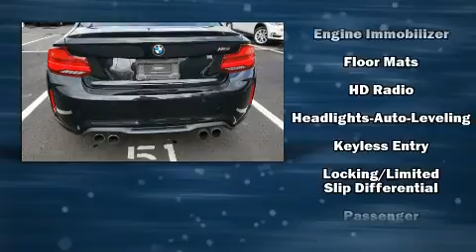2018 BMW M2 Coupe in Arden, NC 28704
Sensibility and practicality define the 2018 Introducing the BMW M2 This 2 door, 4 passenger coupe still has fewer than 30,000 miles! BMW made sure to keep road-handling and sportiness at the top of it's priority list. A turbocharger further enhances performance, while also preserving fuel economy. A wealth of standard features means that you no longer have to sacrifice. Such as remote keyless entry, leather upholstery, 1-touch window functionality, a built-in garage door transmitter, a power seat, tilt and telescoping steering wheel, turn signal indicator mirrors, and seat memory. With side curtain airbags supplementing the rest of the safety network, you can be assured that you and your passengers will experience top-tier protection. Our knowledgeable sales staff is available to answer any questions that you might have. They'll work with you to find the right vehicle at a price you can afford. We are here to help you.